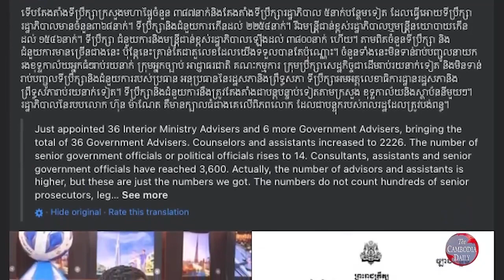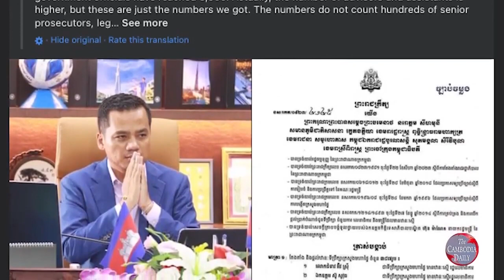លោក ហ៊ុន ម៉ាណែត បញ្ជាឱ្យគណៈរដ្ឋមន្ត្រីពង្រឹង​ប្រព័ន្ធ​យុត្តិធម៌ ជាការងារអាទិភាព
នាយករដ្ឋមន្ត្រីបន្តពូជថ្មី លោក ហ៊ុន ម៉ាណែត បញ្ជាឱ្យ គណៈរដ្ឋមន្ត្រី​ថ្មី​របស់ខ្លួន យកការពង្រឹងប្រព័ន្ធយុត្តិធម៌ ជាការងារអាទិភាពបំផុត​សម្រាប់រដ្ឋាភិបាលថ្មីនេះ ដើម្បីឆ្លើយតបនឹងតម្រូវការរបស់​ ពលរដ្ឋឱ្យ​កាន់​តែមានប្រសិទ្ធិភាពខ្ពស់។